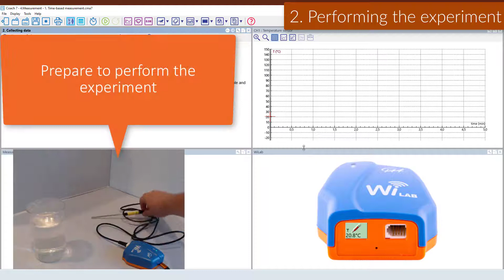Coach 7 Measurement Tutorial - Time Based Measurement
Coach 7 offers multiple tools for performing measurement with the use of dataloggers.
This tutorial shows how to set up and perform an experiment where data are collected at a set frequency. This is useful for a "fire and forget" experiment with no interaction required for most of the experiment. Find out more about CMA products on cma-science.nl